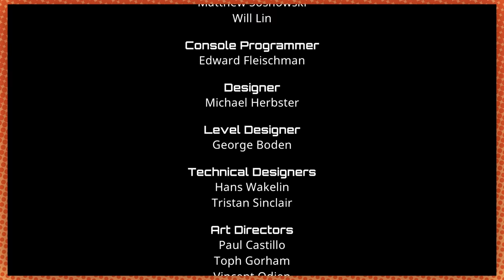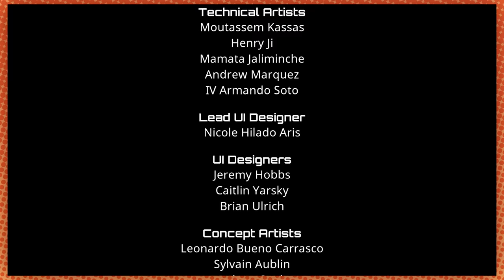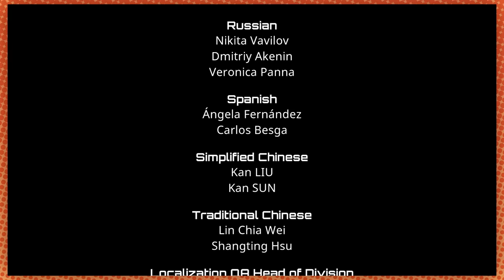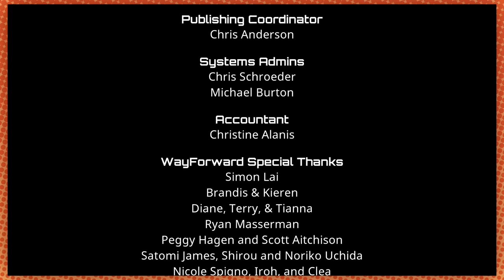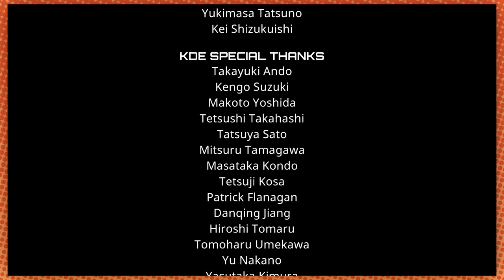Gettin' bubliterated in bullet heck | Contra: Operation GALUGA [FINALE]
Was there always so much lore?